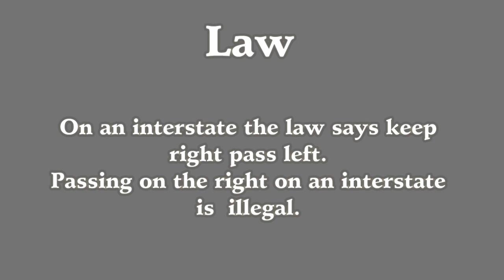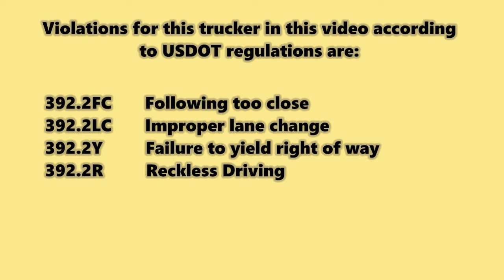Fedex Freight Truck R19070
Fedex freight and ground drivers are both guilty of doing this. They speed past you on an oncoming hill knowing they are going to lose momentum going up the hill trapping truckers behind them then out of nowhere they change lanes into the left lane in front of oncoming traffic at a low speed causing the drivers to slam on their brakes going up a hill. This Fedex driver changed lanes at a speed of 49 miles per hour in front of a truck in the left lane coming at him at highway speed of 70 miles per hour. This driver is dangerous.